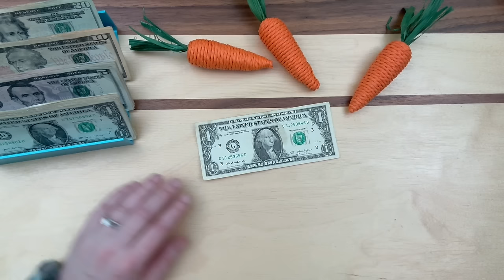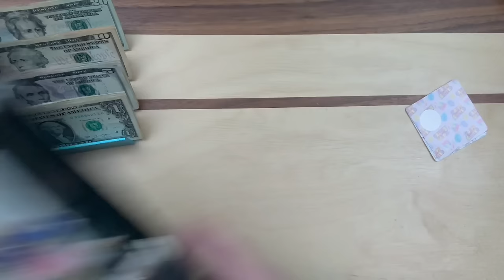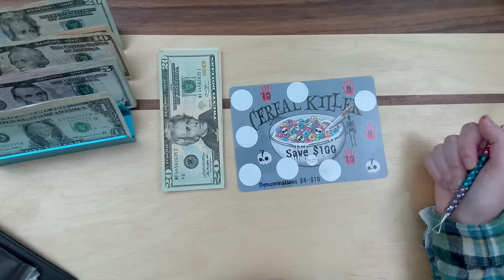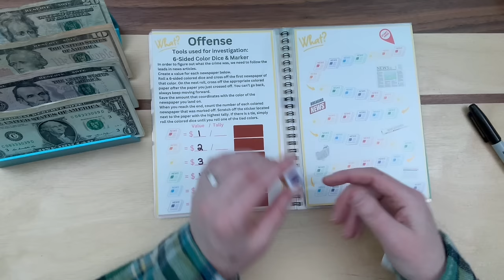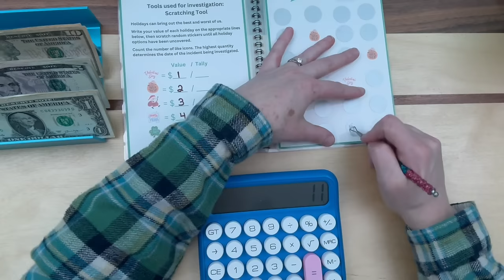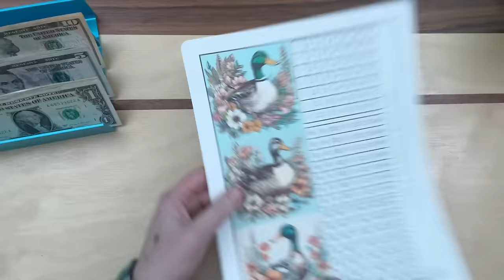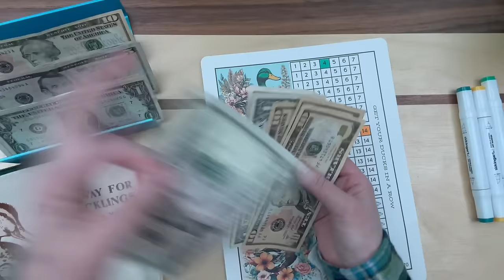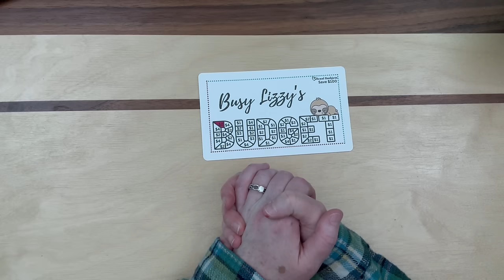True Crime | Episode 11 | Cash Stuffing | $250 | Savings Challenges | Happy Mail | New Challenges!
Hello, Friends!

I am really excited to stuff one of my two True Crime binders!  Today we have $250 to play with.

Today we also will be starting 3 new challenges!

BLACK BINDER
Easter Scratchoff Cards:

Busted! Savings Challenge Game Book:

Bling Pens & More!

Cash tray:

True Crime trading cards (with faces):

Serial Killers deck of playing cards:

"Evidence" zippered pouch:

Blood spatter dice:

True Crime binder clips:

True Crime paper clips with ribbon:

True Crime icon stickers for bingo game:

"KILLIN' IT" Post-it notes:

"Just Here Establishing My Alibi" Mug:

If you feel so inclined to further support me and my family, here is a link to do so (absolutely not necessary, but very much appreciated!) :

xo, Lizzy